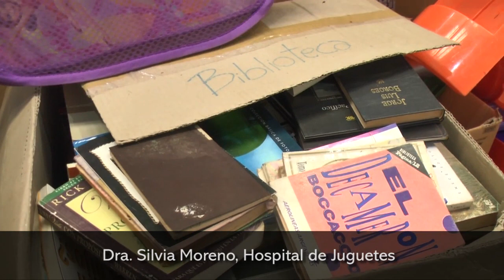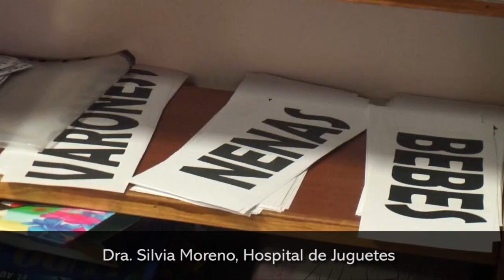El Hospital de Juguetes realiza donaciones de juguetes restaurados en esta navidad